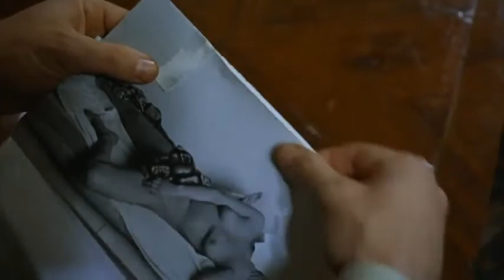Detective Belli (Un Detective, 1969) aka Ring of Death - Trailer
a film by Romolo Guerrieri
with Franco Nero, Florinda Bolkan, Adolfo Celi

A crooked detective begins investigating a situation on behalf of a friend and gets involved in murder, deception and double-cross.